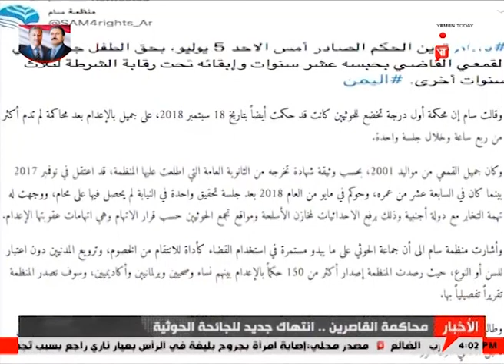نشرة أخبار الثالثة والنصف 09 -07- 2020